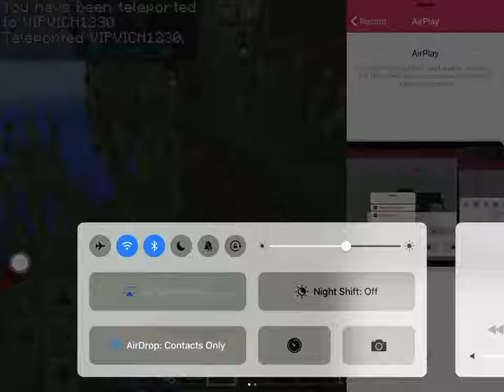Vacation episodes 1